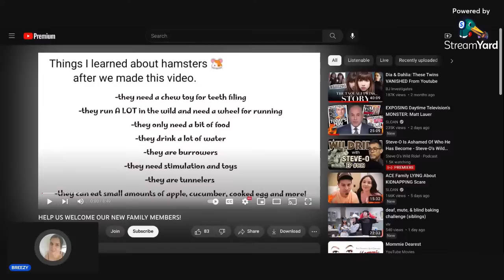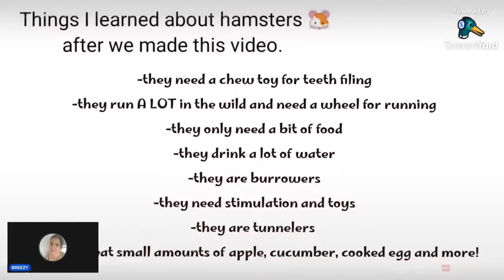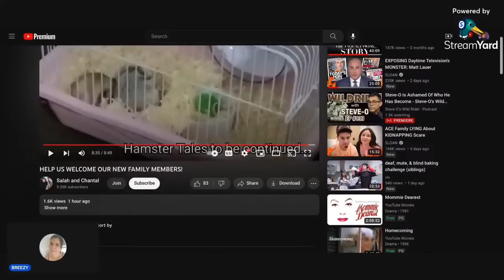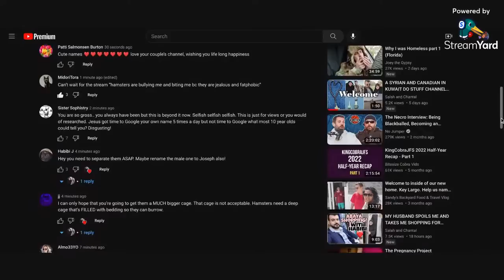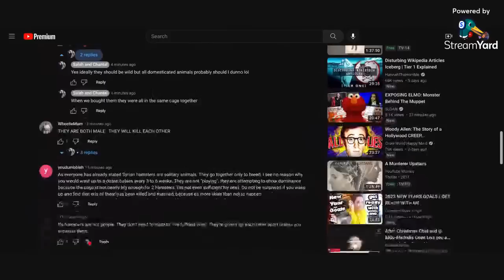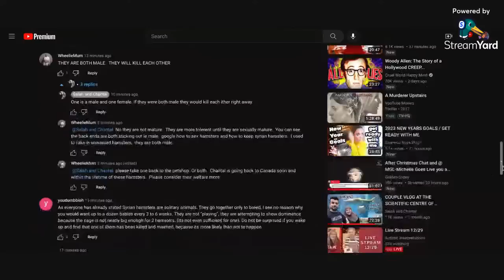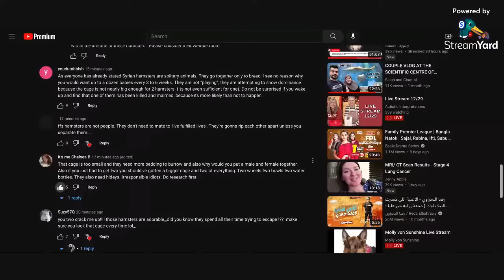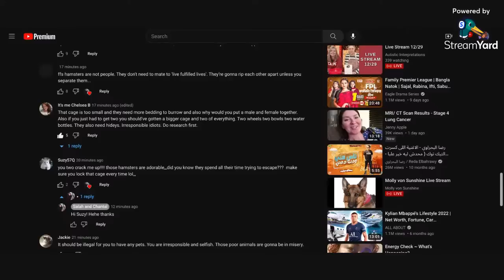foodie Beauty got 2 new pets! uh oh!